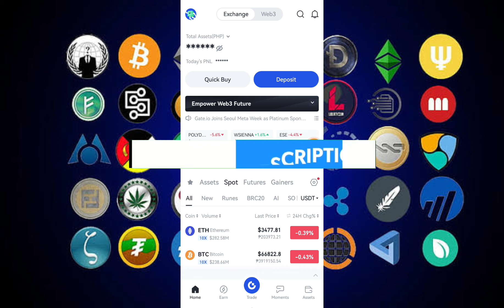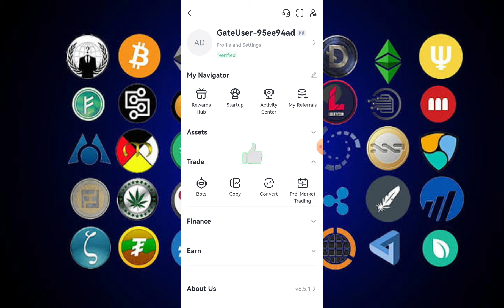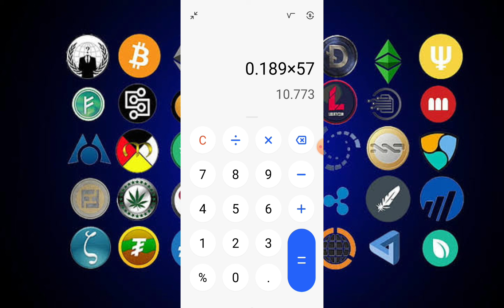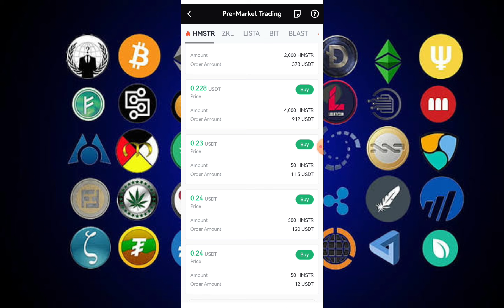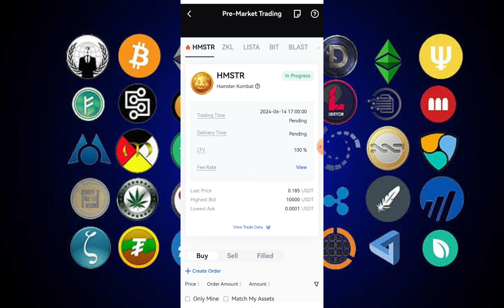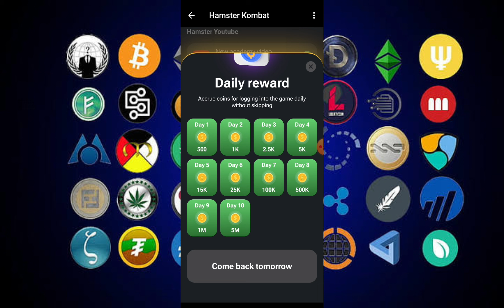Pwede na BUMILI at mag BENTA ng Hamster Kombat sa Gate.io | 10 pesos isa paldo na sa listing! 😱